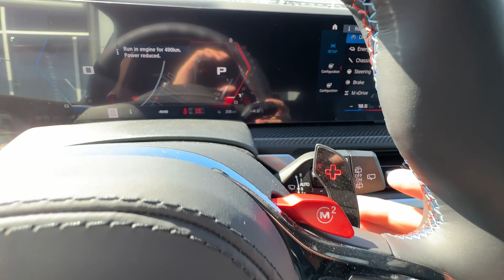2023 BMW XM Super SUV - 644 HP - Interior, Exterior, Exhaust Walkaround